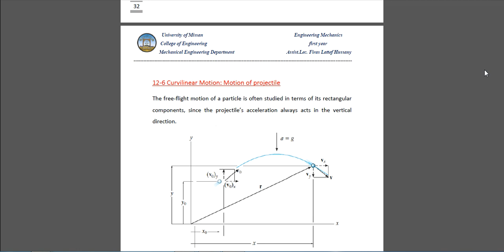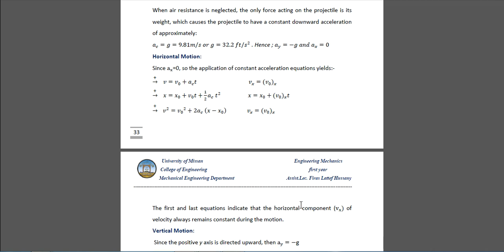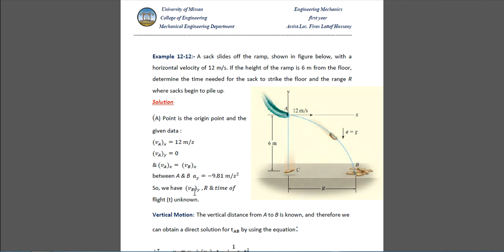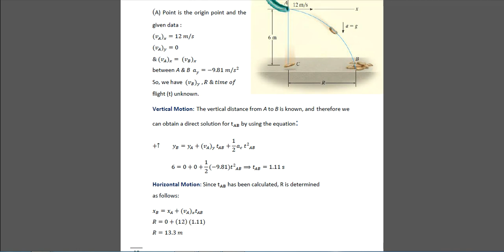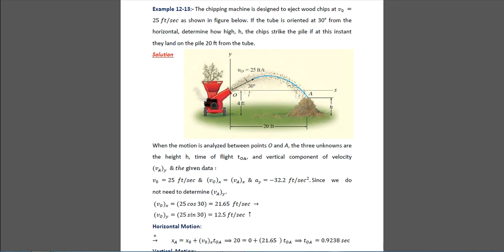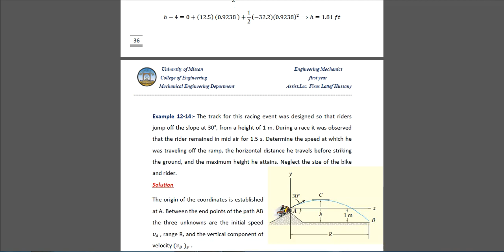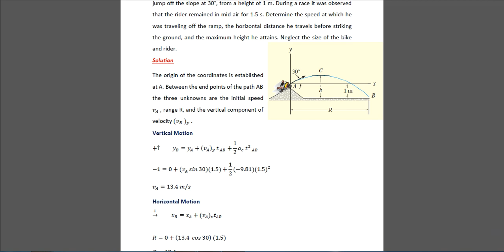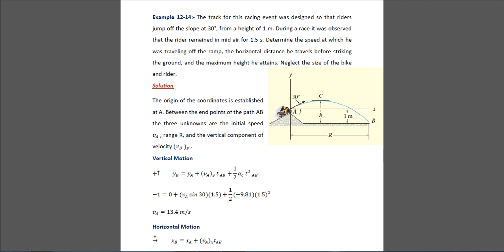dynamics chapter one video (6)